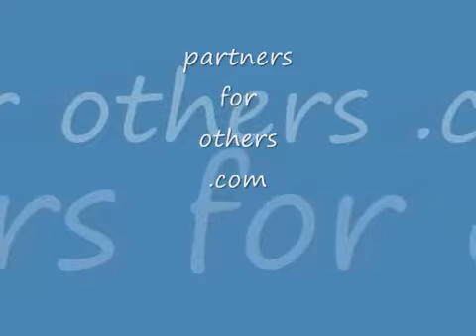Swaziland video presentation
Partners For Others